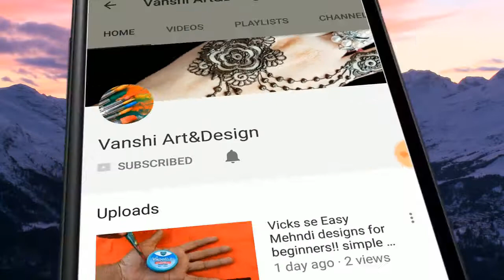Easy Hairstyles for long hair | Hair Style Girl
Beautiful Long Hair Hairstyle for Party Hairstyle

Searches related to hair style girl
hair style girl simple and easy
hair style girl image
hair style girl video
hairstyle for college function
hair style for girls 2017
hair style for girl step by step
college hairstyles for medium hair
hair styles videos
hairstyle design for girl
hairstyle design long hair
hairstyle design 2017
hairstyle design video
hairstyle design step by step
ladies hairstyle designs
hairstyle design for man
hairstyle designs for short hair- Hairstyles for wedding guests
- Easy Style for Long Hair
- Party Hairstyles
- Hairstyles tutorials for girls
- Hairstyles tutorials compilation